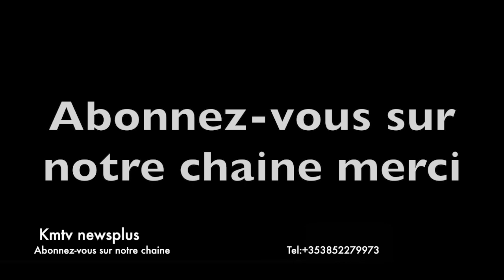Kelsey's first birthday paty